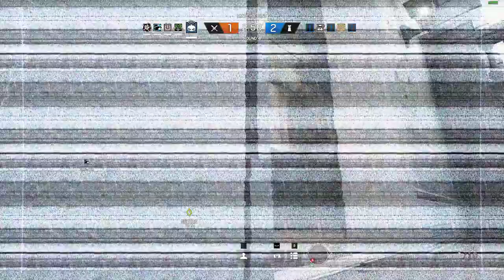BEST COMEBACK! (r6)You Wont Believe What Happened! (I MET PEWDIEPIE)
Im the Best. Never lost a single match